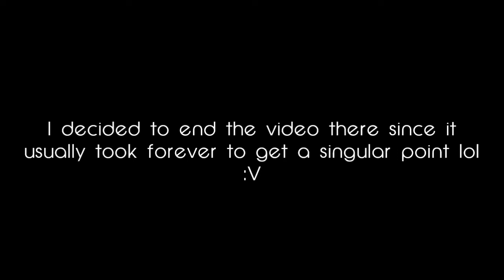Roblox Gameplay - Build A Boat For Treasure | Magnetic Soccer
So, a new magnet update came out on babft, and these magnets are pretty insane, I thought up of magnetic soccer, so enjoy.